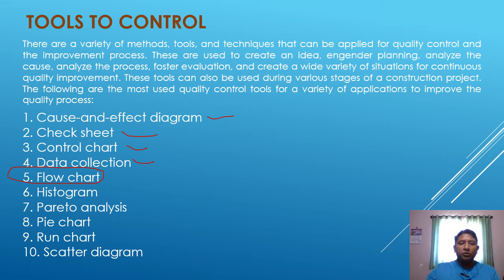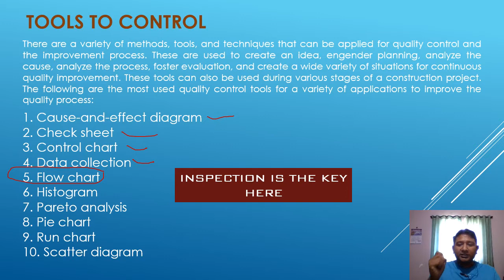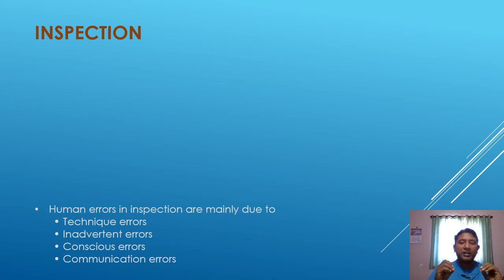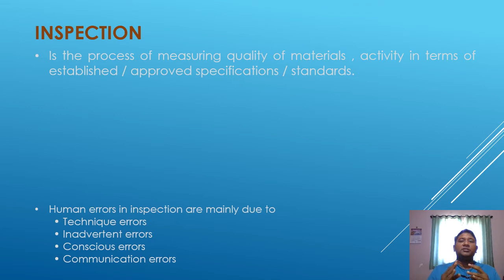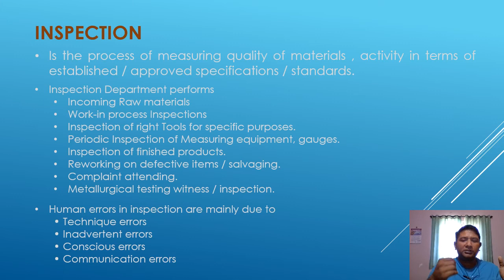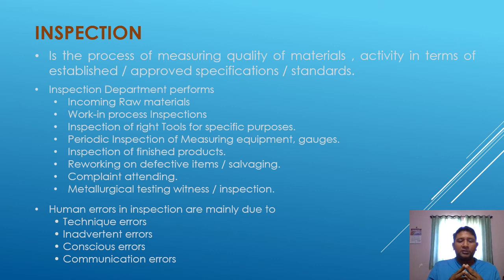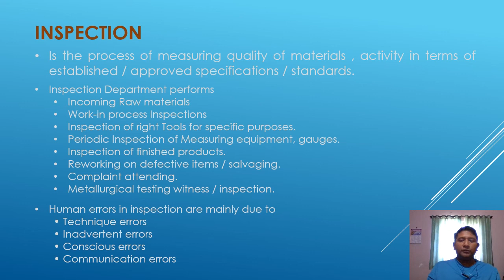Quality Assurance and Control in Construction - Part-2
Friends, Thank you for your positive response on my first video,

please mention any suggestions/queries in below comments box so that I can answer or improvise myself.